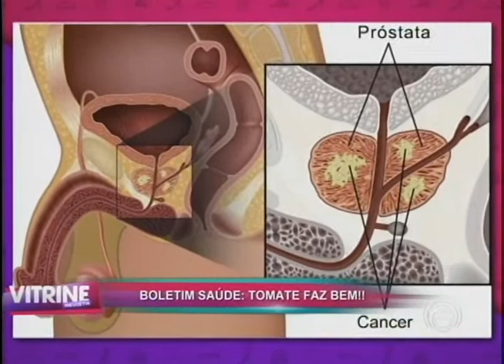Conheça os benefícios do tomate (04/08)